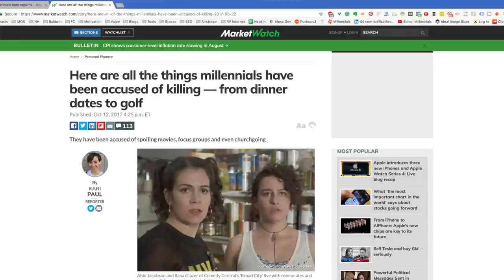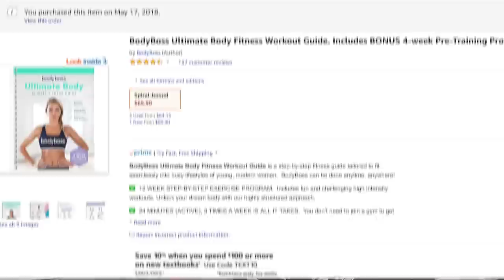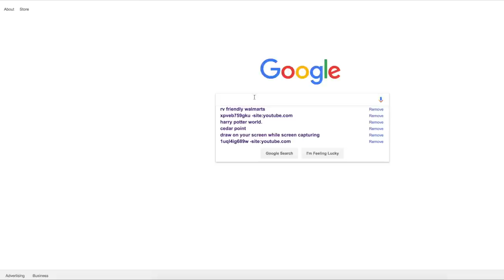13 Things I Cut From My Budget With No Pain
Here's 13 things Hanna and I cut out of the budget that we don't miss at all. Listen to all of them and I think you'll be surprised at the ideas these make you think of and what things you could cut out.

The goal with spending money is to maximize your spending on the things you care the most about. That means things we only kinda sorta want should be cut out ruthlessly. After all, why would you spend money on something you only kinda want when you could spend that money on something you really want?

That's why I share these 13 things with you. I want you to think about all the ways you spend money and what matters a lot vs. what matters a little.

While you may not cut out the same things that we have, I guarantee you can think of something you currently buy that isn't worth the money.

PS: If you have an Amazon Alexa, I just launched a brand new daily flash briefing called 30 Second Money. It would mean the world to me if you checked it out in your Alexa app.